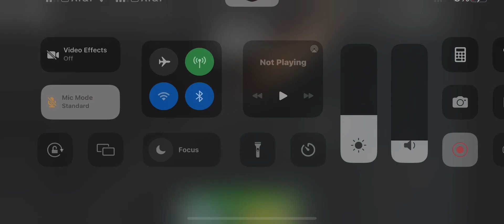HOuSe tOuR In 3008 ( LEGIT %1000)